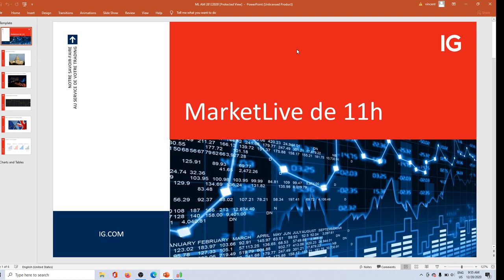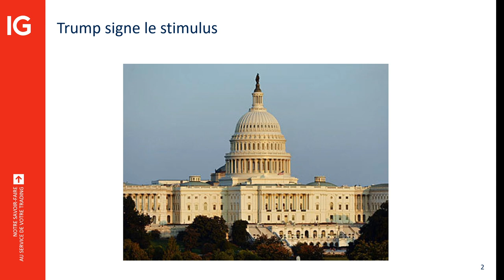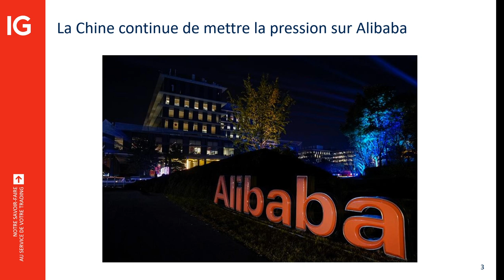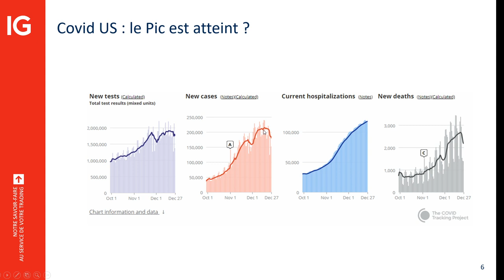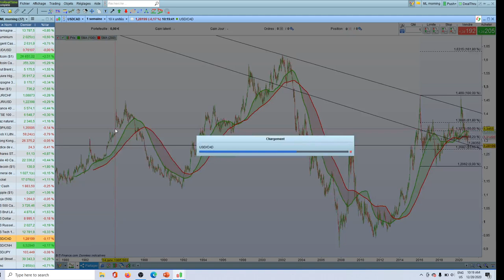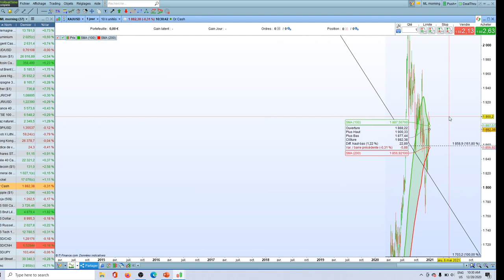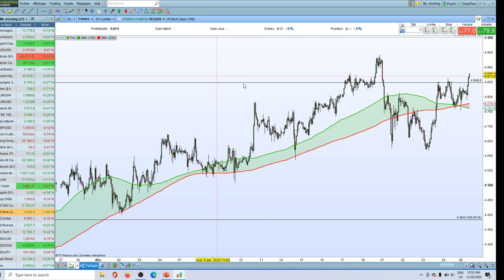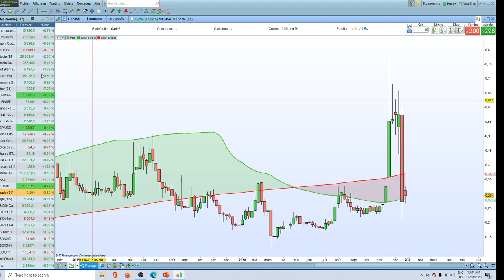MarketLive 11h - Lundi 28 décembre 2020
🔴 Stimulus et Brexit devraient soutenir les marchés d'ici la fin de l'année

76% des comptes d’investisseurs particuliers perdent de l’argent lorsqu’ils investissent sur les CFD avec IG*.